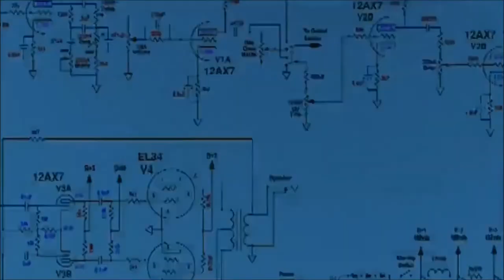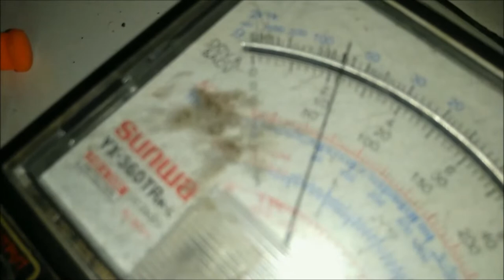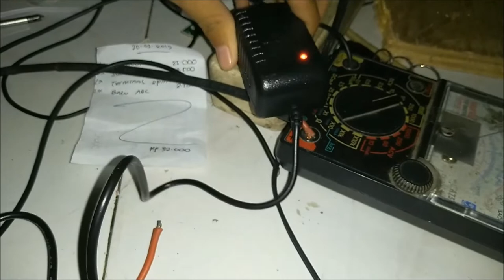Merakit kit mini amplifier TDA2030 daya 14W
di video kali ini saya mencoba merakit amplifier mini kit TDA2030 dengan daya 14w. di pcb tersebut terdapat VR atau trimpot untuk mengatur volume atau gain amplifier tersebut. saya sarankan VR atau trimpot tersebut putar hingga full atau atur dengan suara keras pada trimpot atau VR tersebut. setelah trimpot atau VR diatur suara keras untuk mengatur volume atau gain kita tambahkan lagi potensio B100k untuk mempermudah dalam mengatur volume atau gain amplifier. setelah berhasil dalam perakitan tersebut buatlah wadah sesuai selera anda. dan menurut saya suara sudah lumayan untuk audio rumahan suaranya cukup detail amplifier ini

untuk datasheetnya anda bisa coba lihat di link dibawah ini